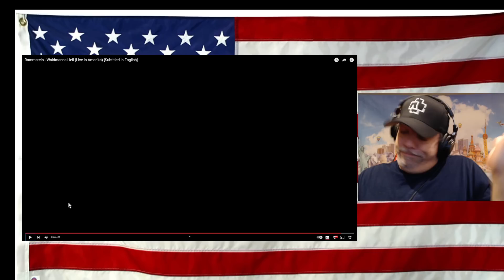Rammstein - Waidmanns Heil (Live in Amerika) [Subtitled in English] - REACTION - WOW what a show!